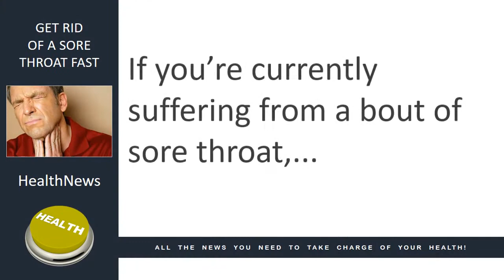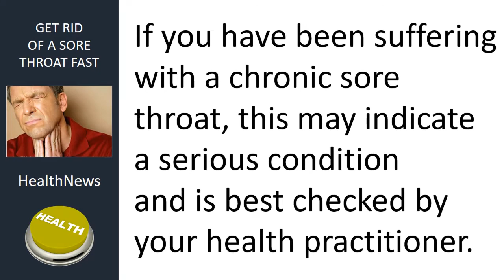Today's HealthNews For You - Natural Sore Throat Remedies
How to Get Rid of a Sore Throat Fast

In today’s news we look at easy and natural remedies for ridding yourself of the dreaded sore throat.

Sore throats are a normal and common occurrence.

If you’re currently suffering from a bout of sore throat, there are numerous natural and easy-to-find remedies which can be just as effective as their pharmaceutical counterparts.

They also don’t pose any serious side effects on the overall health of the body.

Some of the options you can try are saltwater gargle, ginger, honey and lemon water, chamomile tea, fresh sage steeped in hot water, and turmeric powder steeped in hot water.

Another option that you can try is the use of essential oils to help improve your sore throat.

Essential oils can either be applied to your throat or inhaled through a diffuser.

Some of these oils include lavender oil, oregano oil, thyme oil, and peppermint oil.

If you have been suffering with a chronic sore throat, this may indicate a serious condition and is best checked by your health practitioner.

Also, if you are watching this video on Facebook, please Love our page, comment and share.